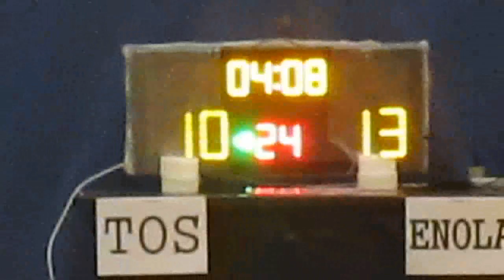RBLHK090515 TOS vs ENOLA chunk 2